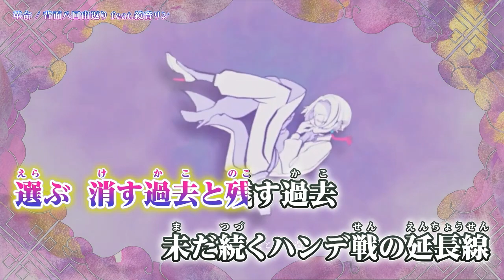【 ニコカラ 】 革命 / 背面八回宙返り 【 Offvocal 】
革命 / 鏡音リン ( Revolution / Kagamine Rin )  ( 背面八回宙返り 様 ) のカラオケ動画です。

ｰｰｰｰｰｰｰｰｰｰｰｰｰｰ
Original Credit
革命 / 鏡音リン
テレビアニメ「バーダーズ」第三期オープニングテーマ（架空）

アニメーション・映像: FF00FF-ink 様
ｰｰｰｰｰｰｰｰｰｰｰｰｰｰ